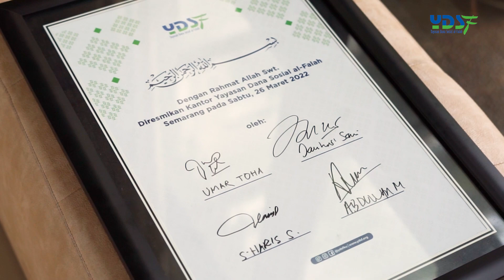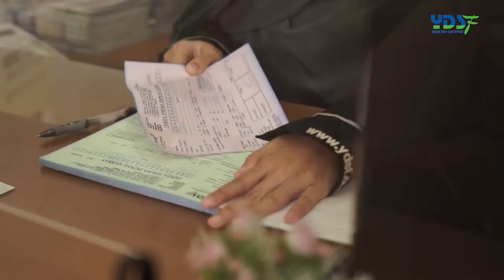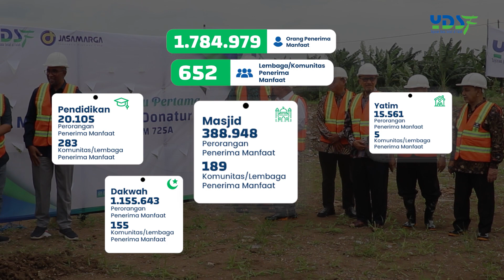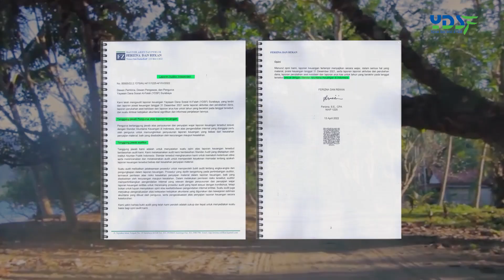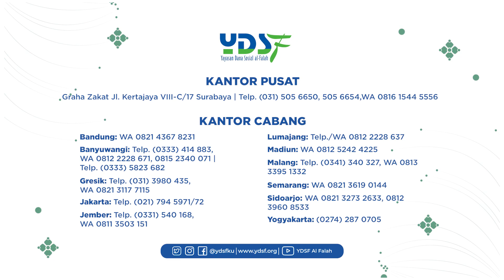Lembaga Amil Zakat Nasional | Yayasan Dana Sosial Al Falah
Didirikan 1 Maret 1987, Yayasan Dana Sosial al-Falah (YDSF) telah dirasakan manfaatnya di lebih dari 25 propinsi di Indonesia dan beberapa negara di kancah internasional (seperti Palestina, Myanmar, dsb.).

YDSF dikukuhkan menjadi Lembaga Amil Zakat Nasional oleh Menteri Agama Republik Indonesia dengan SK No.523 tanggal 10 Desember 2001 menjadi entitas yang menaruh perhatian mendalam pada kemanusiaan yang universal. Izin tersebut harus diperbaharui setiap lima tahun sekali. Dan, YDSF telah mendapatkan pembaruan izin menjadi LAZNAS melalui Keputusan Menteri Agama RI No. 12 Th. 2022.

Secara resmi, YDSF juga telah menerima nomor registrasi nazhir dari Badan Wakaf Indonesia (BWI) dengan nomor 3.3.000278 tertanggal 6 April 2021.

Alhamdulillah, selama tahun 2022, YDSF telah mendistribusikan kebaikan untuk 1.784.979 orang penerima manfaat dan 652 lembaga/komunitas. Yang terbagi menjadi:
• 20.105 orang dan 283 komunitas/lembaga penerima manfaat di bidang Pendidikan.
• 15.561 orang dan 5 komunitas/lembaga penerima manfaat di bidang Yatim.
• 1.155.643 orang dan 155 komunitas/lembaga penerima manfaat di bidang Dakwah.
• 388.948 orang dan 189 komunitas/lembaga penerima manfaat di bidang Masjid.
• 204.722 orang dan 20 komunitas/lembaga penerima manfaat di bidang Sosial Kemanusiaan.

Jumlah tersebut telah meliputi sebaran kebaikan selama Ramadhan dan Qurban 2022. Meliputi: 53.805 penerima manfaat selama Ramadhan serta 35.835 penerima manfaat qurban kambing dan 18.861 penerima manfaat qurban sapi.

Selain itu, demi menjaga amanah yang dititipkan oleh Sahabat Donatur, YDSF rutin memberikan laporan ke Kementrian Agama (Kemenag) dan BAZNAS dua kali dalam setahun. Serta patuh pada pelaksanaan audit, baik yang dilakukan oleh akuntan publik dan audit syariah dari Kemenag setiap tahunnya.

Sebagai lembaga pengelola dana ZISWAF yang makin terasa manfaatnya, insyaa Allah YDSF akan menjadi mitra terpercaya Anda.

Yayasan dana Sosial al Falah
Kertajaya VIII-C No 17 Surabaya